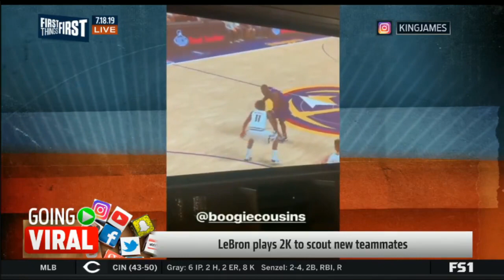FIRST THINGS FIRST | Is Aaron Rodgers and Mat LaFleur a combination doomed to fail?